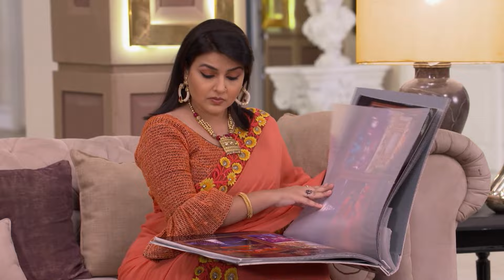Wege des Schicksals - Kundali Bhagya | Drama, Romance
Sieh dir deine Lieblingsepisoden von "Wege des Schicksals" von Montag bis Samstag um 22 Uhr nur auf Zee.One an. 💕

Schauen Sie Ihren Lieblingssender Zee One in Deutschland, Österreich und der Schweiz! Jetzt verfügbar auf Samsung TV Plus und Rakuten TV